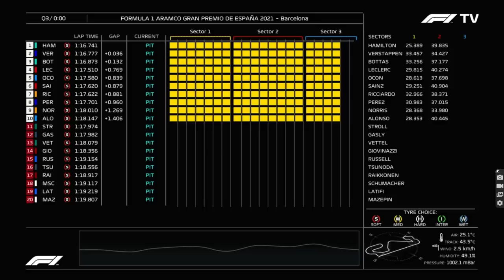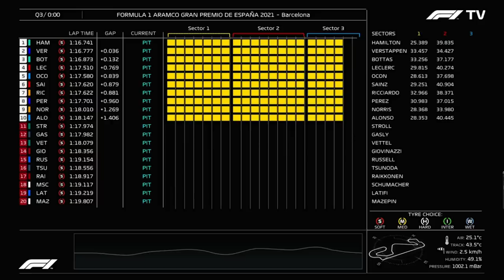HAMILTON CONQUISTA A 100ª POLE EM QUALY APERTADO DO GP ESPANHA 2021